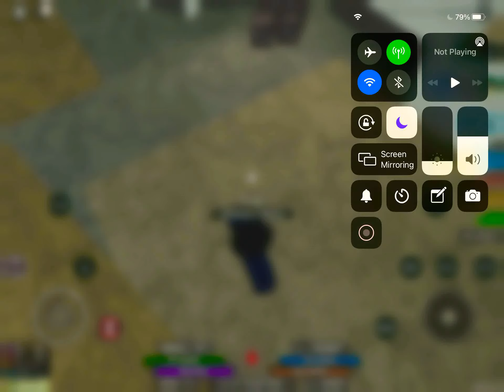Six Paths vs 7 tails/playing with UrFriend Gaming and Sha Snoop